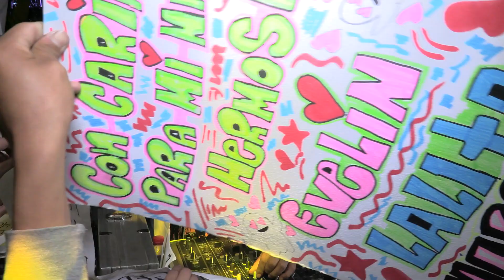CUMBIA DE LAS BOTELLITAS SONIDO FANTASMA GRUPO MARAVILLA DE ROBIN REVILLA